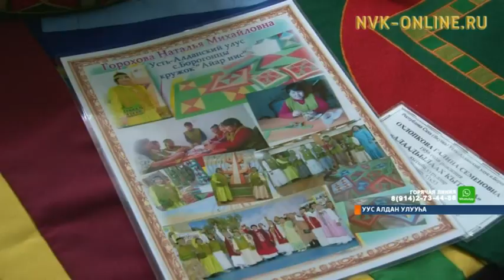Саха иистэнньэҥнэрэ тикпит Аар олбохторо Россия рекордун кинигэтигэр киирдэ